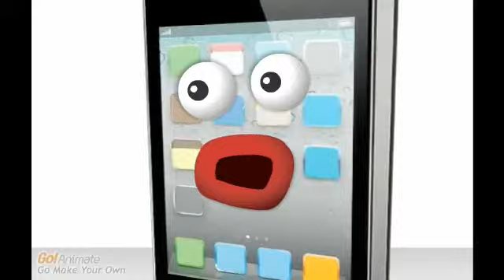United Trap Of America: Cell Phones bout to fight